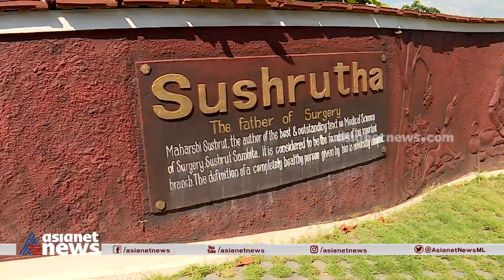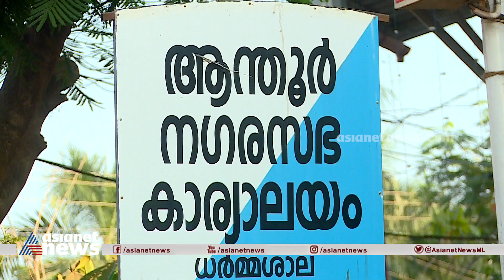ഒരാഴ്ചത്തേക്ക് ഒന്നര ലക്ഷത്തിന്റെ VVIP മുറികൾ, വിവാദമായ വൈദീകം റിസോർട്ടിലെ കാഴ്ചകൾ...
30 കോടി നിർമ്മാണ ചിലവ്, ഒരാഴ്ചയ്ക്ക് ഒന്നര ലക്ഷം രൂപ ഈടാക്കുന്ന വിവിഐപി മുറികൾ, അൻപതിനായിരം ഈടാക്കുന്ന വിഐപി മുറികൾ, വിവാദമായ വൈദീകം റിസോർട്ടിലെ കാഴ്ചകൾ...
Ayurveda resort | CPM | P Jayarajan | EP Jayarajan